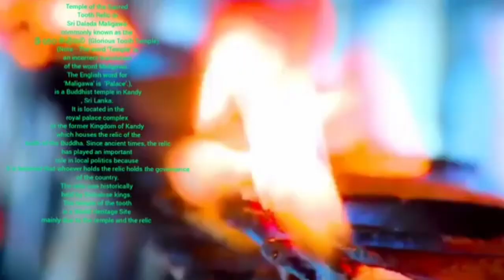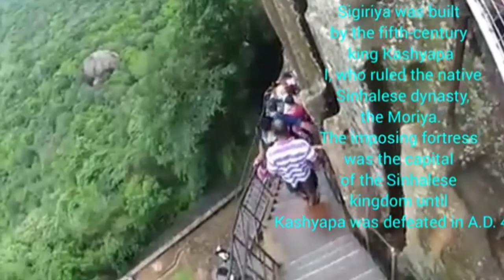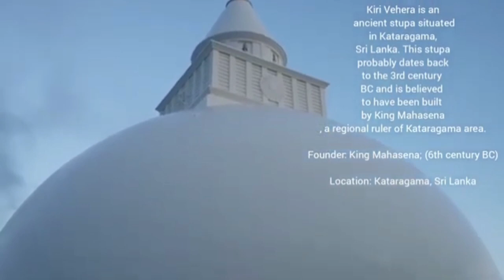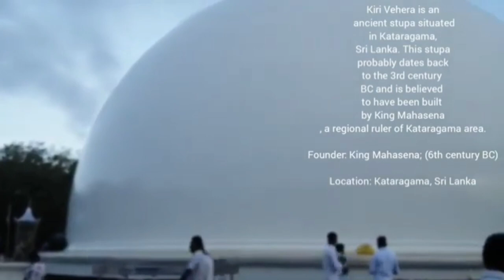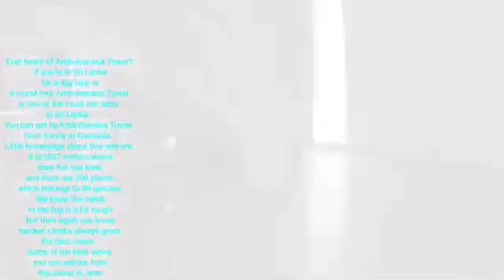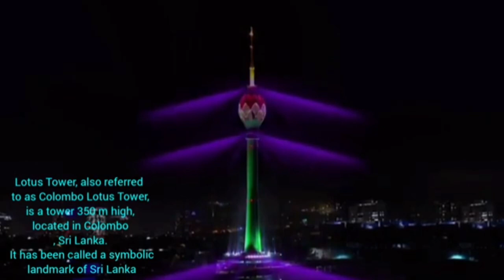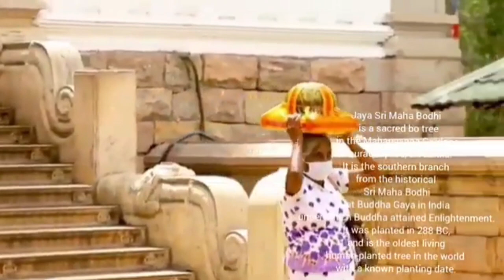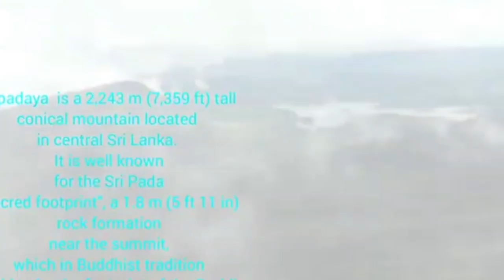Best Places Visit to Sri Lanka | Butterfly Places in Sri Lanka | Fascinating Sri Lanka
🔹️Hi Friend.

Dalada Palace, also known as the Temple of the Tooth, is a sacred and historic site located in Kandy, Sri Lanka. It is one of the most revered Buddhist temples in the country and holds great religious and cultural significance. The temple complex houses the sacred tooth relic of the Lord Buddha, making it a significant pilgrimage destination for Buddhists from all over the world.

The history of the Dalada Palace dates back to ancient times. Legend has it that the tooth relic was brought to Sri Lanka in the 4th century AD, concealed in the hair of a princess who fled from India. Over the centuries, the tooth relic changed hands numerous times and was venerated in various locations before finding its final resting place in Kandy during the reign of King Vimaladharmasuriya I in the 16th century.

The architecture of the Dalada Palace is a stunning blend of traditional Sri Lankan design and intricate craftsmanship. The temple complex features a series of elaborately decorated pavilions, stupas, and beautifully landscaped gardens. The inner chamber that houses the sacred tooth relic is particularly exquisite, with golden decorations and precious gemstones adorning the walls and ceilings.
🔹️Key word _
Sri Lanka
Visit
Travel
Holiday
Vacation
Beach
Sea
Ocean
Mountains
Jungle
Tea plantations
Temples
Culture
History
Food
Wildlife
Adventure
Relaxation
Romance
Family
Friends
Bucket list
Instagrammable
Unspoiled
Off the beaten path
Unique
Diverse
Welcoming
AffordabAdventure/Wanderlust/Explore/Journey/Destinations/Culture/Nature/Adventure Travel/Beaches